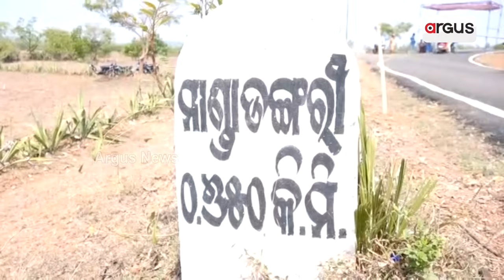ନବରଙ୍ଗପୁର ଜିଲ୍ଲା ମାଣ୍ଡାଡଙ୍ଗରୀ ଶୈବପୀଠ ଝାଡ଼େଶ୍ବରଙ୍କ ହୁଏ ବାସି ଶିବରାତ୍ରୀ || Jhadeswar Shiva Temple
ନବରଙ୍ଗପୁର ବ୍ଲକ ଅନ୍ତର୍ଗତ ଚଟାହାଣ୍ଡି ଗ୍ରାମ ସୀମାନ୍ତ ମଧ୍ୟରେ ଥିବା ପର୍ବତମାଳା ମଧ୍ୟରେ ଥିବା ମାଣ୍ଡାଡଙ୍ଗରୀ ଠାରେ ପୂଜା ପାଉଛନ୍ତି ପ୍ରଭୁ ଝାଡ଼େଶ୍ବର । ପର୍ବତମାଳାରେ ଥିବା ଏହି ଶୈବପୀଠରେ ଦିନବେଳେ ଜାଗର ପର୍ବ ପାଳନ କରାଯାଏ ।